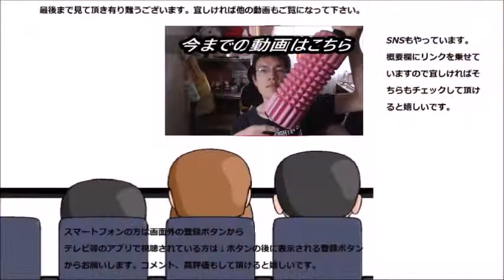ヤマザキ ケーキドーナツ練乳風味を食べてみた ケーキだけあってパーティーに良さそう！！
ヤマザキ　ケーキドーナツ練乳風味を食べてみました。ケーキと言う名前の通り、パーティーにも良さそうです！！